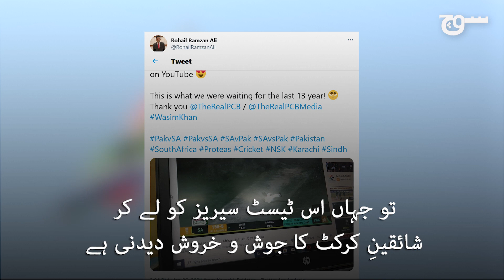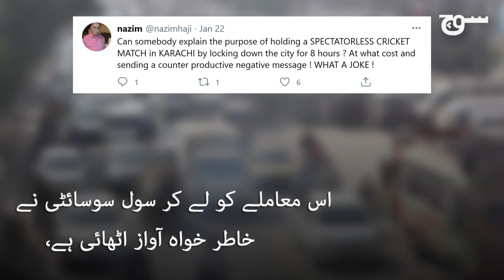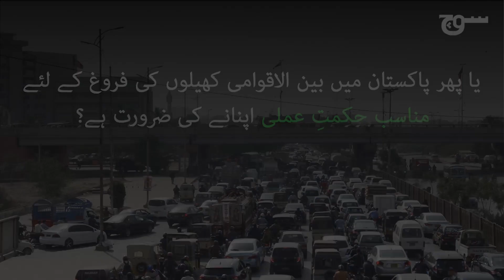کرکٹ کا ٹریفک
کرکٹ کی کراچی واپسی پر لوگ تو خوش ہیں مگر ٹریفک کے عذاب سے بھی سخت تنگ ہیں۔ مزید جانئیے اس رپورٹ میں:

Producer: Fawad Hasan
Cinematographer: Sami Qazi
Editor: Fahad Khan
Production Supervisor: Javeria Waseem
Executive Producer: Sualeha Qureshi